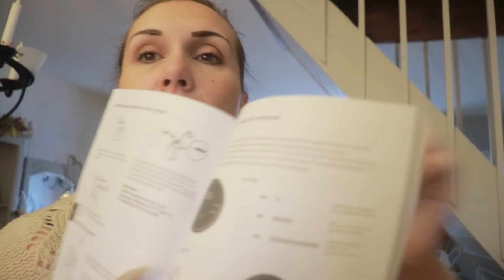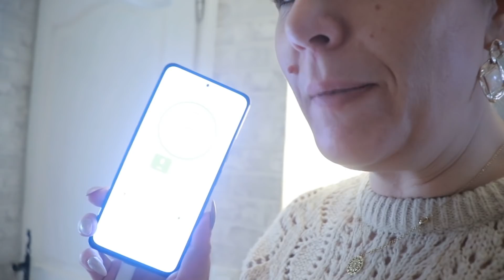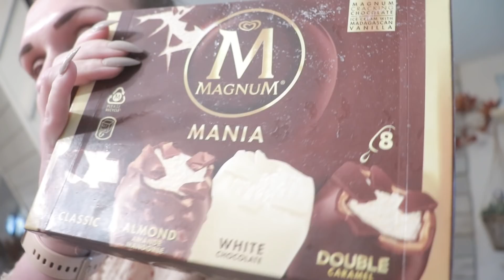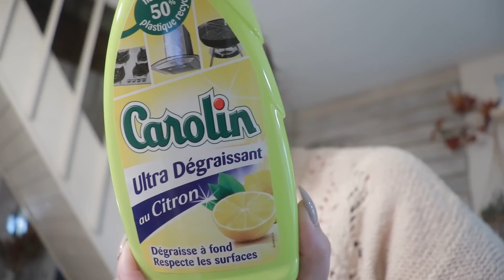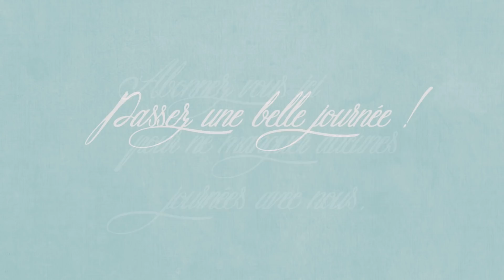vlog du 23 novembre : Je teste le Tineco !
[. VLOG .] Bienvenue dans un nouveau vlog aujourd’hui je vous partage nos journées du 23 novembre !!
🧽 On est cette semaine dans le ménage de la zone 5 : entrée et extérieur !!

🍽 LES RECETTES DU MENU DE CETTE SEMAINE :
je vous partage notre menu du 22 au 28 novembre, vous pouvez le télécharger sur le blog si vous le souhaité

🛒 Le tineco aspirateur laveur
🛒 Les articles utilisé pour mes ongles